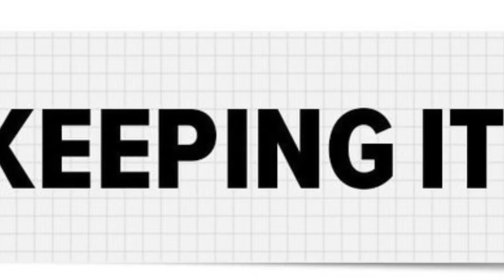Shots fired in parking lot after filming Cleveland rap video. 7 people hit. Q Money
Rapper Q Money from the song “Work” was filming a video in Cleveland’s the other day when shots were fired hittioat least 7 people. Shots fired in parking lot after filming Cleveland rap video. 7 people hit. Q Money
Now for my usual description-
Real Talk Media is a rap, hip hop, entertainment news, blogger, commentary & sometimes satire channel. The stories you get here will be authentic, up to date & always official. I’ll do my best to be as accurate as possible & be sure to separate the facts from my personal opinion- but I will definitely give my opinion in addition to the facts.  I’m always looking for unsigned artists to listen to & promote, maybe even do a blog on.